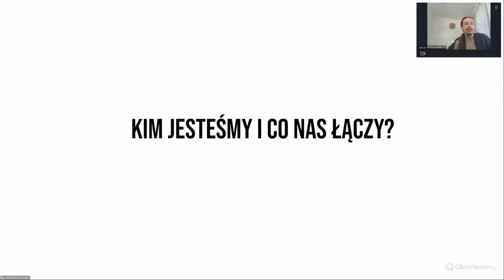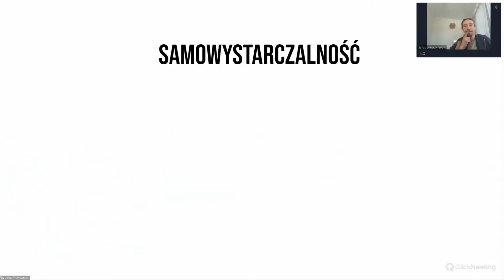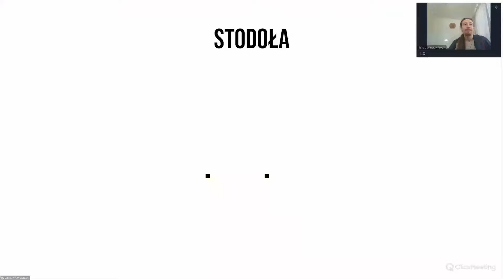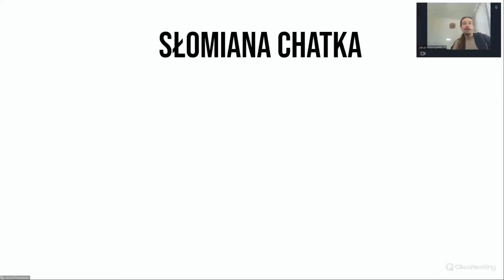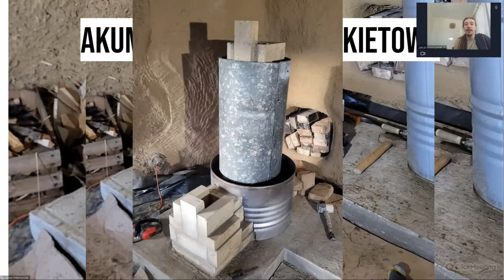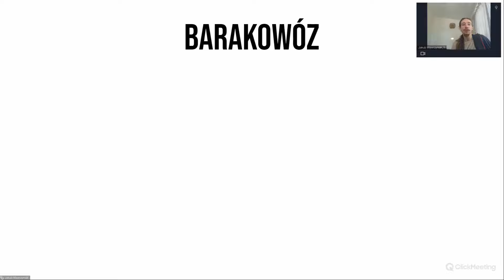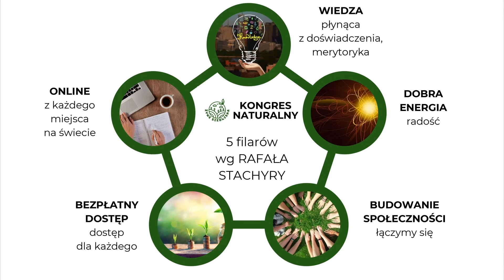Jak wygląda plan rozwoju Nowej Ziemi - Jakub Wawrzyniak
💸Przekaż Darowiznę na Kongres Naturalny:
Tytuł Przelewu: Darowizna Kongres Naturalny
Właściciel Rachunku: Fundacja Żywa Przestrzeń
Numer Konta: PNB PARRIBAS: 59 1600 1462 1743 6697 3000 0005

💰Przekaż 1,5 % Podatku:
Fundacja Żywa Przestrzeń
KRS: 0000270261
DOPISEK: Kongres online 16586
Składki są przekazywane na Fundację Studencką “Młodzi-Młodym” która wspiera kongres

TWÓRCY KONGRESU
FUNDACJA ŻYWA PRZESTRZEŃ

ZAPRASZAMY NA 🌾 🏡 KONGRES NATURALNY 2024 💐🌲

🙏📃WARUNKI UCZESTNICTWA🚶🔎 W 🌾 🏡 KONGRESIE NATURALNYM 💐🌲

Osoby które wypełnią formularz otrzymają link do platformy na której odbędzie się konferencja. Istotnym jest by pamiętać o kliknięciu przycisku “prześlij formularz” - gdyż organizatorzy zastrzegają że link do spotkania online może on ulec zmianie.

WARTO TEŻ:
👍POLUBIĆ STRONĘ NA FACEBOOKU

 / zywe.siedliska

🫲DOŁĄCZYĆ DO GRUPY NA FACEBOOKU

 / zywe.siedliska

📷OBSERWOWAĆ INSTAGRAM

 / zywe.siedliska

🎞️OBSERWOWAĆ TIKTOKA

 / zywesiedliska

🐟ŚLEDZIĆ TWITTER

 / zywesiedliska

💌😍ZAPRASZAMY SERDECZNIE🤝🏡

📜JAKUB WAWRZYNIAK   - PRELEGENT - KONGRES NATURALNY ONLINE 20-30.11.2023

Nowa Ziemia

Tytuł wystąpienia: EKO OSADA? NOWA ZIEMIA I MOJA DROGA DO WSPÓŁWYSTARCZALNOŚCI.

🌾🏡Cześć! Jestem Kuba i tak jak Tobie przyszło mi żyć w tych ciekawych czasach. Cywilizowany świat kroczy w kierunku, który już od dłuższego czasu budzi mój niepokój. Postanowiłem więc wybrać inną drogę. Spakowałem odwagę, siłę i wizję lepszego świata w plecak i ruszyłem wydeptywać nową ścieżkę. I idę, ale już nie sam. Idę razem z ludźmi pragnącymi czegoś więcej (a może mniej?) niż szybkie samochody, nowe ciuchy czy wakacje na drugim końcu świata. Opowiem więc wam o mojej drodze i poszukiwaniu nowego sposobu na życie. O tym jak małe i duże kroki doprowadziły mnie tu nad Bug, gdzie poznałem społeczność, której sam teraz jestem częścią.  💐🌲

Streszczenie wystąpienia:

W 2021 roku zaczęliśmy prace na 2 hektarach ziemi. Naszym celem było wyprodukowanie jak największej ilości jedzenia, dlatego rozpoczęliśmy budowę dużego ogrodu społecznościowego, wykopaliśmy staw, odkupiliśmy od sąsiada małe stadko kur i przywróciliśmy do życia ziemiankę na zapasy. Średnio przez ten okres mieszkało nas tutaj 4-7 osób, a momentami kiedy organizowaliśmy zjazdy, liczba ta potrafiła dochodzić do prawie 30. Przez ostatnie dwa lata część z nas dokupiła kolejne działki bezpośrednio przy sobie (obecnie mamy razem ponad 5 hektarów) i rozpoczęliśmy budowy kolejnych domów i budynków. Dla jednych jest to nadal miejsce odwiedzane typowo wypoczynkowo, natomiast dla innych miejsce stałego zamieszkania i sposób na życie. Cały czas dosadzamy drzewa i krzewy owocowe, byliny, kwiaty, powiększamy powierzchnie upraw. Rok temu zaczęliśmy przygodę z pszczelarstwem i udało nam się zebrać nasze pierwsze 50 litrów miodu. Zaczynamy właśnie budowę kolejnych dwóch domów z kostki słomy i gliny i infrastruktury, która pozwoliłaby nam przyjąć większą ilość gości i wolontariuszy. Już w kwietniu odbędą się też pierwsze warsztaty z naturalnego budownictwa, a potencjał prowadzenia w przyszłości warsztatów (z racji na różnorodność naszej społeczności) jest ogromny. Póki co każdy z nas ma swój kawałek ziemi, jednak projektując przestrzeń, traktujemy je jak jedną całość. Dużą część rzeczy robimy i planujemy wspólnie, jednak mamy na uwadzę to, jak ważną kwestią jest autonomia każdego z nas. Przez ten okres czasu zdałem sobie sprawę, jak wiele wyzwań niesie ze sobą życie w czymś, co przypomina wspólnotę. Nie chodzi tu tylko o zgodność co do podejmowanych decyzji i stylu życia, ale o procesy i nieporozumienia, które potrafią komplikować sprawy. Momentami życie tutaj wydaje się być sporym wyzwaniem jednak wizja lepszej przyszłości budowania tego pięknego niezależnego  miejsca spaja to wszystko w całość.